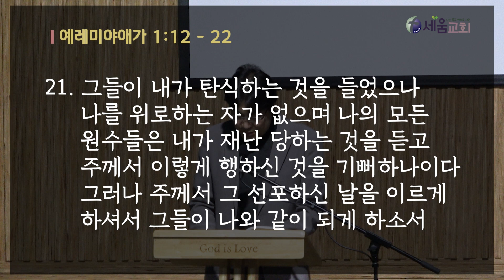2024년 10월 18일 금요일 새벽예배 매일성경 QT - 이상배 목사 [나는 죽고 예수로 사는 시드니 세움교회]